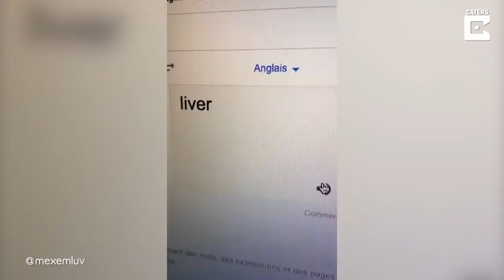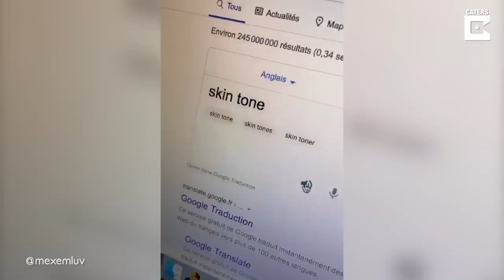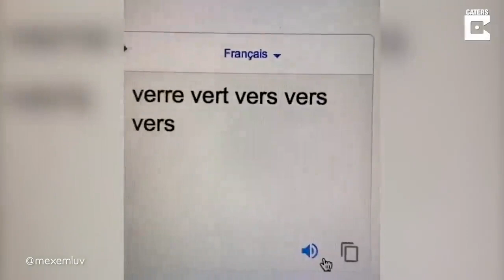EASY AND FUNNY 🤣FRENCH🇨🇵 -without hundred smells of blood in french